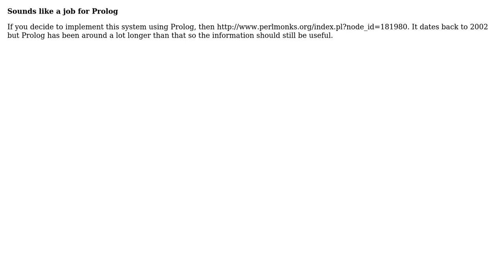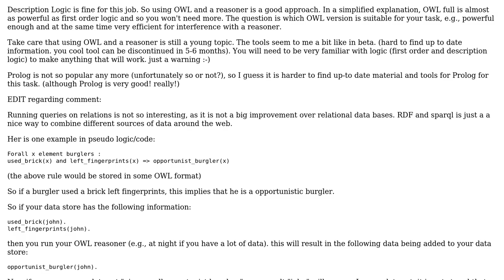Software Engineering: Under which area of Artificial Intelligence is my knowledge store?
With thanks & praise to God, and with thanks to the many people who have made this project possible! | Content (except music & images) licensed under CC BY-SA | Music | Images & others | With thanks to user mrsteve user ianmayo user Gary Rowe and the Stack Exchange Network Trademarks are property of their respective owners. You are responsible for your own actions.